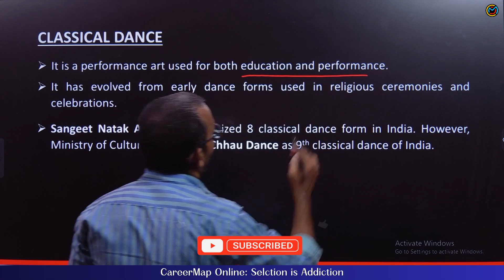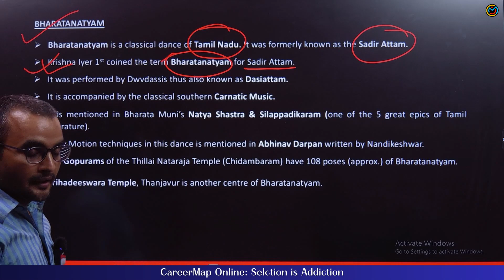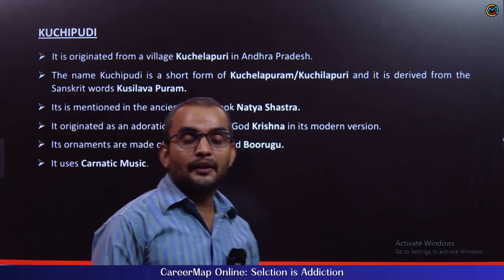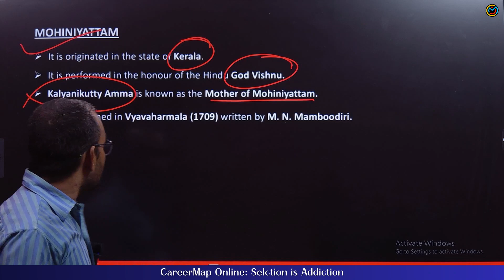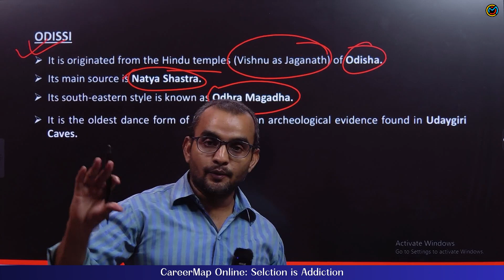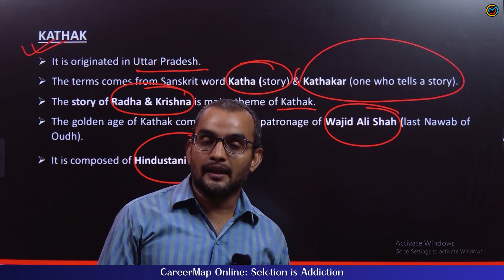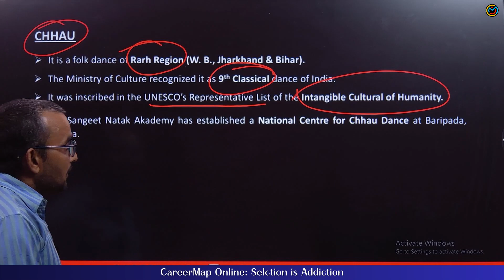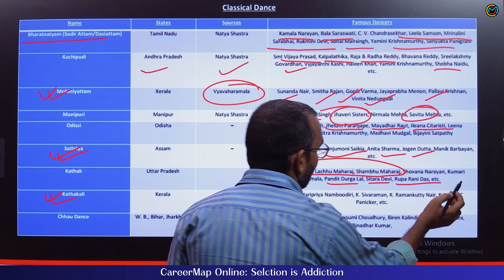Classical Dances of India: Most Important topic for SSC CHSL and CGL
Welcome to our comprehensive guide on the Classical Dances of India, specially tailored for SSC CHSL and CGL exam preparation! In this video, we delve into the rich cultural heritage of India by exploring its diverse and vibrant classical dance forms. These dances are not only a testament to India's artistic traditions but also a crucial topic for your SSC exams.

What you'll learn:
➡ An overview of the eight recognized classical dance forms of India: Bharatanatyam, Kathak, Kathakali, Kuchipudi, Manipuri, Mohiniyattam, Odissi, and Sattriya.
➡ The historical origins and evolution of each dance form.
➡ Key features and unique aspects that distinguish each dance.
➡ Important classical dancers and their contributions to these art forms.
➡ Relevant exam-oriented facts and figures to help you retain important information.

Why is this topic important for SSC CHSL and CGL?
Classical dances are a popular topic in the General Awareness section of SSC exams. Questions related to the origins, characteristics, and prominent figures in classical dance frequently appear, making it essential for aspirants to have a solid understanding.

Whether you're just starting your preparation or looking to revise, this video will provide you with all the necessary information in an engaging and easy-to-understand format.

Prepare smart and ace your SSC exams with confidence! Happy learning!

Useful for all Exams. Specifically all SSC Exams like SSC CGL, SSC CHSL, SSC MTS, SSC CPO, SSC STENOGRAPHER, SSC JE, SSC PHASE XII SELECTION POSTS etc.